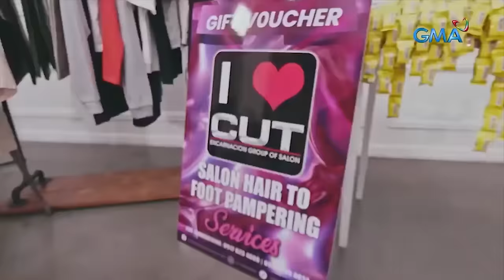Mister at kanyang kabit, nag-jumper ng kuryente sa bahay ng legal wife (Full Episode) | Wish Ko Lang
Ilegal ang mag-jumper! Pero ang mister na ito at kanyang kabit, nakuha pang mag-jumper ng kuryente sa bahay ng legal wife?! Panoorin ang video.